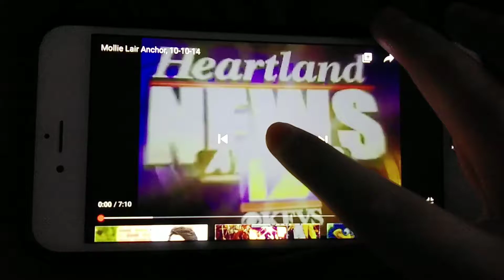KFVS12 Heartland News at 10:00 Open (August 1450-April 1, 2011)